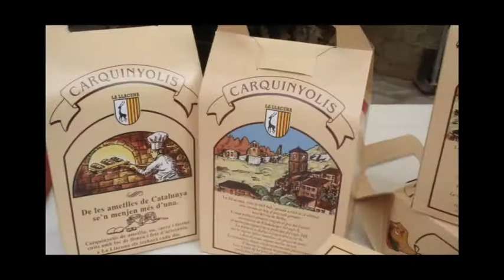Wine Country Bike Tour - The Mediona Run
Downhill from Wine Pleasures through valleys and hills and finishing up in the Torrens Moliner Cava for a guided tour and tasting.. Level: Easy.